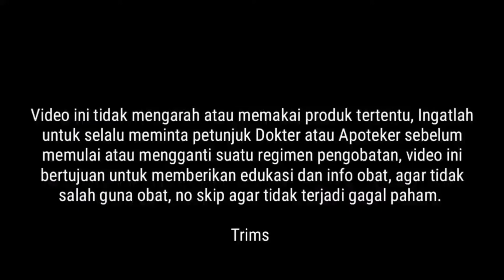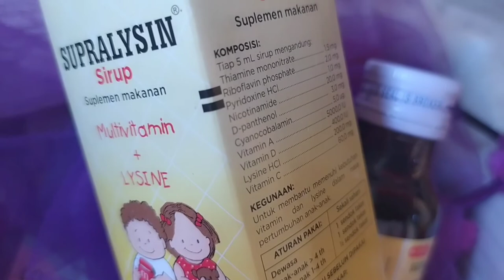Obat penambah nafsu makan anak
Indikasi

Membantu meningkatkan nafsu makan

Mempercepat pemulihan setelah sakit

Mencegah defisiensi vitamin pada anak, ibu hamil dan menyusui

Memenuhi kebutuhan vitamin dan mineral, terutama pada masa pertumbuhan anak

Komposisi

Per 5 mL sirup mengandung
Vit A 5,000 iu,

vit B1 1.5 mg,

vit B2 2 mg,

 vit B6 1 mg,

vit B12 5 mcg,

vit C 60 mg,

 vit D 400 iu,

icotinamide 20 mg,

lysine HCl 200 mg,

d- panthenol 3 mg.

Dosis:

Dewasa dan anak lebih dari 4 tahun 1 sendok takar, 1-4 tahun 1/2 sendok takar.